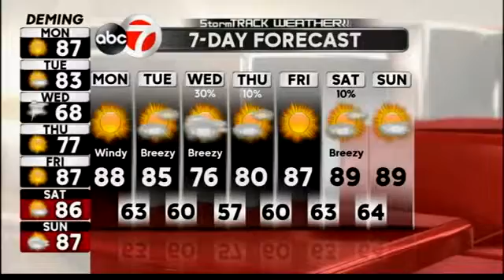StormTRACK Weather: Monday AM